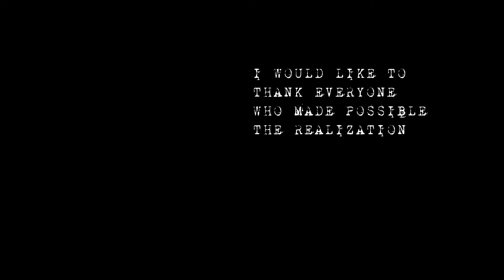Hurdles - Leam - Album edition